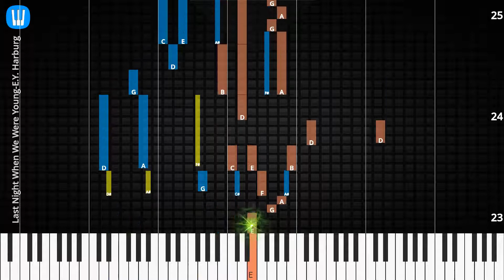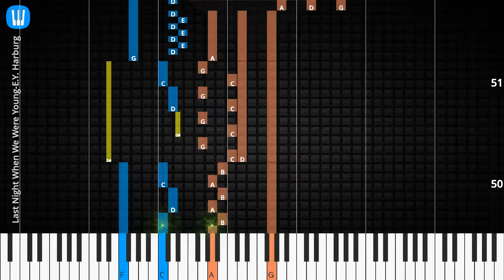🎹Last Night When We Were Young, Solo & Chord, E.Y. Harburg, Synthesia Piano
♫ Synthesia Piano Tutorial, Solo & Chord: Last Night When We Were Young, E.Y. Harburg

♫ E.Y. Harburg Piano Tutorial
♫ E.Y. Harburg Chord
♫ E.Y. Harburg Lyrics
♫ E.Y. Harburg Subtitle
♫ How to play Last Night When We Were Young
♫ Last Night When We Were Young Piano Chords
♫ Last Night When We Were Young Piano Easy
♫ Last Night When We Were Young Piano Difficult
♫ Last Night When We Were Young Piano Cover
♫ Last Night When We Were Young Piano Remix
♫ Last Night When We Were Young Piano Tutorial
♫ Last Night When We Were Young Notes
♫ Last Night When We Were Young Piano Tiles
♫ Last Night When We Were Young Easy Slow
♫ Last Night When We Were Young Academy Piano